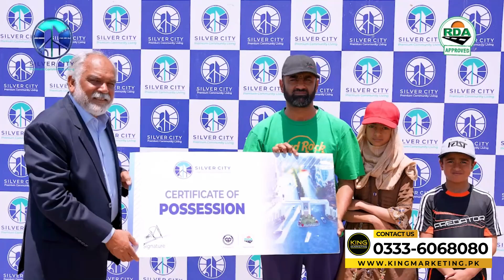Silver City handed over Possession to its Members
Silver City Society is an exclusive residential enclave situated on Girja Road, offering a luxurious and modern living experience in a prime location. Conveniently located near the airport and Thalian Interchange, this society provides residents with easy access to major transportation hubs. With its strategic location, residents can enjoy the perfect blend of tranquility and accessibility, making it an ideal choice for those seeking a premium living environment close to essential amenities and connectivity options.